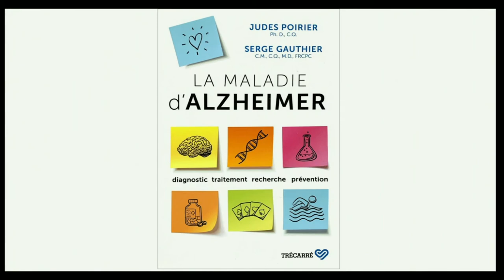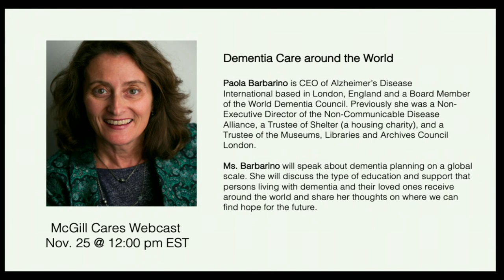The Latest Research on Alzheimer’s Disease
Join us on November 18th at noon for the next McGill Cares webcast to support informal caregivers. During candid, 30-minute interviews with leading experts, Claire Webster explores topics related to caring for a loved one with dementia.

Dr. Serge Gauthier is the Director of the Alzheimer’s Disease and Related Disorders Research Unit of the McGill University Research Center for Studies in Aging. He is also a Professor in the Departments of Neurology & Neurosurgery, Psychiatry, and Medicine at the McGill Faculty of Medicine and Health Sciences.  Dr. Gauthier will provide an update on the latest and most promising research on the detection and treatment of Alzheimer’s disease.

This episode of McGill Cares is made possible by the Zeller Family Foundation.